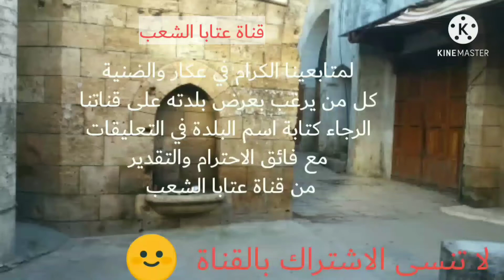عرسال.. أجمل العتابات الحصرية 2021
اجمل الاغاني والعتابات الجميلة عرسال
اجمل المقاطع الحماسية الشعبية لشعراء وفنانين اهل عرسال